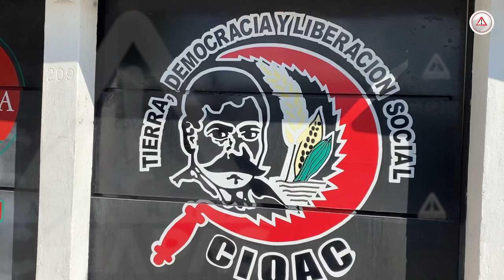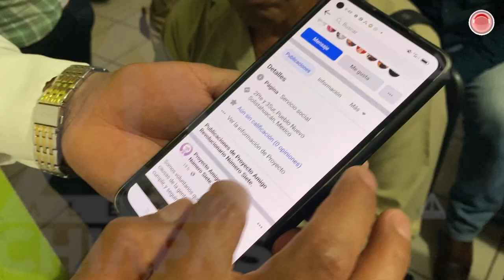Ex alcalde de Chiapas acusado de multihomicidio, anda bien activo en Facebook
Enoch N está preso por el asesinato de cinco personas afines al PRD el 6 de junio de 2021, en medio del proceso electoral local para renovar Ayuntamientos en Chiapas, mientras él ostentaba el cargo de presidente municipal de Pueblo Nuevo.